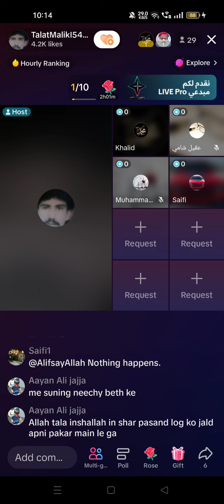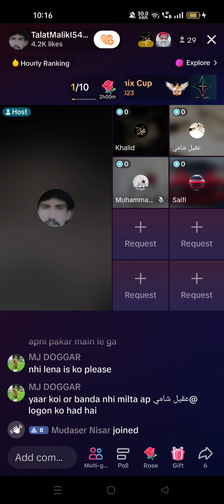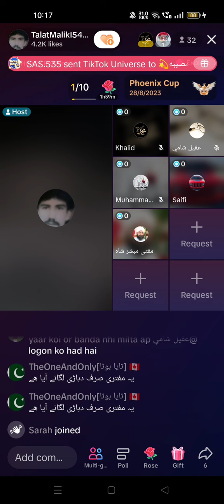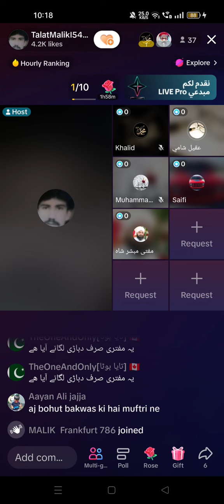قادیانی مربی مرزا قادیانی کی کتب سے بات کرنے سے گھبرا گئے